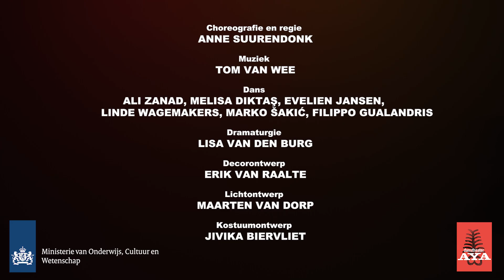HIGH (12+) - Danstheater AYA - Trailer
𝐇𝐢𝐠𝐡 (𝟏𝟐+)

𝘛𝘩𝘦𝘮𝘢’𝘴: 𝘦𝘹𝘵𝘢𝘴𝘦, 𝘭𝘶𝘴𝘵, 𝘭𝘦𝘷𝘦𝘯𝘴𝘭𝘶𝘴𝘵, ‘𝘯𝘢𝘵𝘶𝘳𝘢𝘭 𝘩𝘪𝘨𝘩’

High gaat over high on life! Een dansvoorstelling van huischoreograaf Anne Suurendonk over extreme levenslust. De drive om alles te voelen en te ervaren. In extase raken en in het hier en nu zijn.

Daarvoor moet je grenzen verkennen en risico’s nemen. Laten we alles eruit halen wat erin zit en het leven vieren. Je weet nooit hoe lang het duurt. Pijn en verlies horen erbij, voor iedereen. Je kunt er bang voor zijn. Want zonder downs, zijn er ook geen ups. Een verhaal over bewust leven en echt aanwezig zijn.

Choreografie: Anne Suurendonk
Muziek: Tom van Wee
Dans: Ali Zanad, Melisa Diktaş, Evelien Jansen, Linde Wagemakers, Marko Šakić en Filippo Gualandris
Dramaturgie: Lisa van den Burg
Decorontwerp: Erik van Raalte
Lichtontwerp: Maarten van Dorp
Kostuumontwerp: Jivika Biervliet
Trailer: Constantin Trommlitz